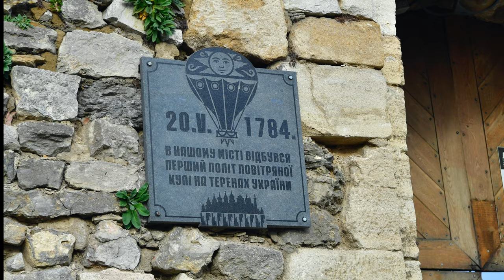Фестиваль повітроплавання в Кам'янець-Подільському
Фестиваль повітроплавання "Золота Омега" в Кам'янець-Подільському (6-8 жовтня 2017р)
Festival of Ballooning "Golden Omega" (Kamianets-Podilskyi, Ukraine, 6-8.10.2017)
Music "Tanabata Moon"